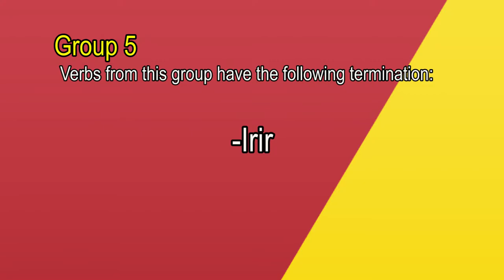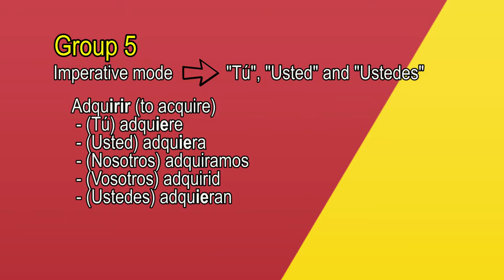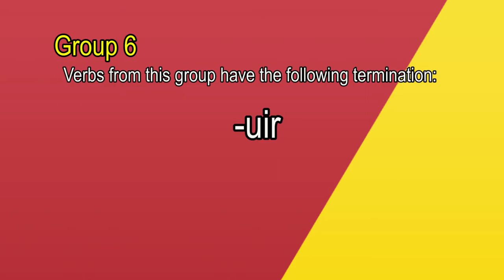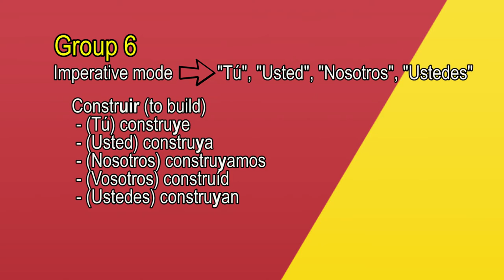The irregular verbs Part 3 - A2/B1 - Spanish verbs (15)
In this video, we will continue learning the irregular verbs in Spanish.